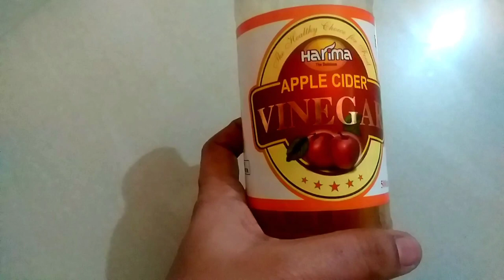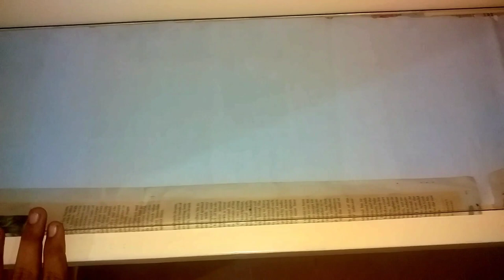வீட்டில் உள்ள பொருட்கள் போதும் 💯 பூஜை பொருட்கள் தங்கம் போல மின்ன 🏠| cleaning tips and parenting ♥️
Hi frds.